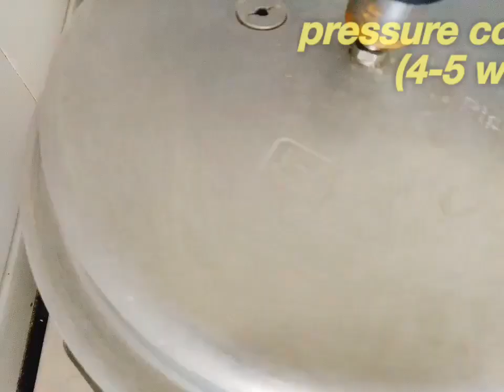Puri chole recipe |Chana masala puri| Breakfast recipes lPuri recipe -Home food recipes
Chole puri is a yummy breakfast recipe.The puris are made up of whole wheat flour,the masala is preapared using soaked chana/chole overnight &spices.Its a deep fried recipe.Cook the chana/chole till very soft for a good taste.Amchur , kasuri methi & garam masala gives it the unique taste.Adding rava /semolina gives the puris a good texture.you can add a tblspn of milk to the dough while kneading for soft puris.